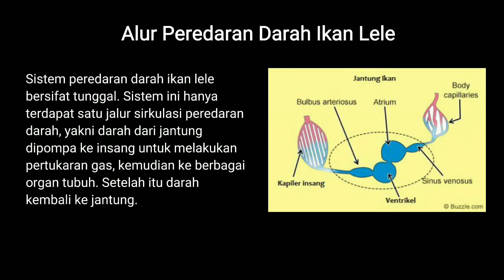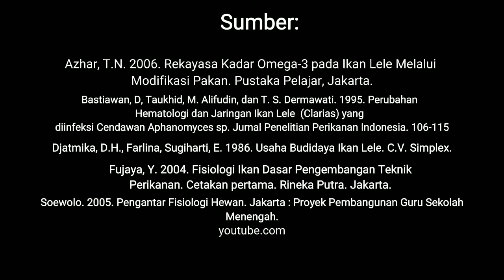CL-CM IKTIOLOGI Organ dan Sistem Sirkulasi Ikan Clariidae (Kelompok 6)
TUGAS CL-CM IKTIOLOGI_KELOMPOK 6_FPIK
[ORGAN DAN SISTEM SIRKULATORI IKAN CLARIIDAE]

Anggota Kelompok :
L1A021047 Jasttin
L1A021061 Anandita Al Ayyubi
L1A021088 Shafa Eerstezon Muslim
L1A021090 Rifda Hasna Tsuroyya
L1B021038 Rama Adimaswisnu Sutrisno
L1B021040 Desi Fitriani
L1C021007 Putri Dwi Julianti
L1C021022 Vibri Aluiyatul Azizah
L1C021093 Muhammad Hafiz

Clariidae merupakan famili dari kelompok ikan yang mempunyai ciri khas,seperti bentuk kepala pipih dengan lempeng tulang keras sebagai batok kepala, bersungut empat pasang, sirip dada berpatil, serta mempunyai alat pernapasan tambahan yang memungkinkan ikan lele mengambil oksigen langsung dari udara.
Contoh hewan claridae adalah ikan lele.
Berikut klasifikasi ikan lele:
Kingdom: Animalia
Film: Chordata
Kelas: Pisces
Ordo: Ostariophysi
Famili: Claridae
Genus: Clarias
Spesies: _Clarias batrachus_
Sistem peredaran darah ikan lele bersifat tunggal. Sistem ini hanya terdapat satu jalur sirkulasi peredaran darah, yakni darah dari jantung dipompa ke insang untuk melakukan pertukaran gas, kemudian ke berbagai organ tubuh. Setelah itu darah kembali ke jantung. Habitat lele adalah perairan air tawar seperti sungai dengan arus tidak deras, kolam,danau atau rawa. Dengan organ pernafasan tambahan didepan insangnya, lele dapat memperoleh oksigen langsung dari udara. Karena itulah lele mampu hidup di perairan yang beroksigen rendah, Ikan lele bisa hidup di perairan yang tenang dan kedalamannya cukup, walaupun kondisi airnya jelek, kotor dan miskin zat O2 (Azhar, 2006).

Sumber :
• Azhar, T.N. 2006. Rekayasa Kadar Omega-3 pada Ikan Lele Melalui Modifikasi Pakan. Pustaka Pelajar, Jakarta.

• Bastiawan, D, Taukhid, M. Alifudin, dan T. S. Dermawati. 1995. Perubahan Hematologi dan Jaringan Ikan Lele  (Clarias) yang diinfeksi Cendawan Aphanomyces sp. Jurnal Penelitian Perikanan Indonesia. 106-115.

• Djatmika, D.H., Farlina, Sugiharti, E. 1986. Usaha Budidaya Ikan Lele. C.V. Simplex.

• Fujaya, Y. 2004. Fisiologi Ikan Dasar Pengembangan Teknik
Perikanan. Cetakan pertama. Rineka Putra. Jakarta.
• Kholish Mahyuddin, S.Pi., MM. 2007.  Panduan Lengkap Agribisnis Lele. Penebar Swadaya : Jakarta.

• Moch Saad dan Ika Purnamasari. 2021. Pemberdayaan usaha budidaya ikan lele dengan teknologi fitoremediasi menggunakan Ipomoea Aquatica (Kangkung) dengan sistem CRS (Close Resirculation System). Cipta   Media Nusantara : Gresik.